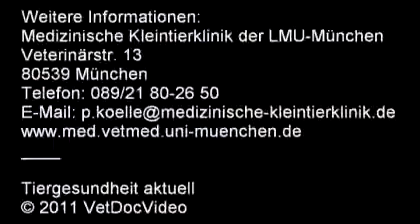Landschildkröten richtig füttern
Dr. Petra Kölle, die Ernährungs-Spezialistin der Uni München erklärt, was Sie bei der Schildkröten-Fütterung alles beachten sollten.